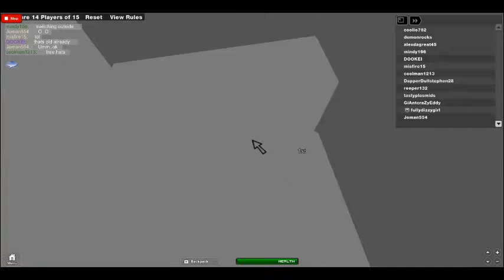T or D wif mah frenz!